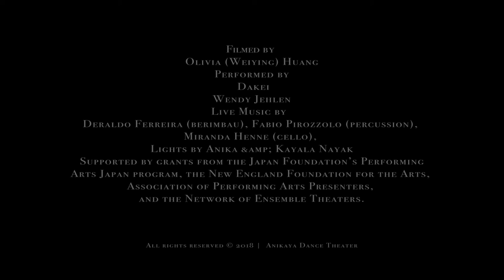Delicateness in Times of Brutality Trailer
Delicateness in Times of Brutality
Filmed & Edited by Olivia Huang

Performed by
 Dakei, Wendy Jehlen

Miranda Henne (cello), Fabio Pirozzolo (percussion), Deraldo Ferreira (berimbau)
Anikaya Dance Theater

Lights:
Anika &amp; Kayala Nayak

Supported by grants from the Japan Foundation’s Performing
Arts Japan program, the New England Foundation for the Arts,
Association of Performing Arts Presenters, and the Network of Ensemble Theaters.